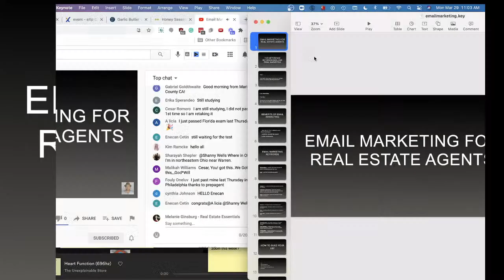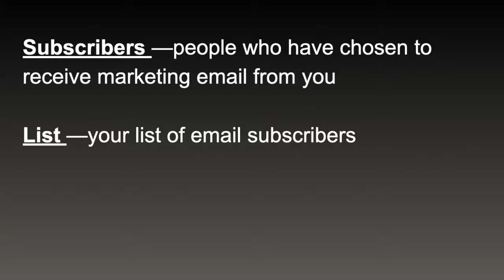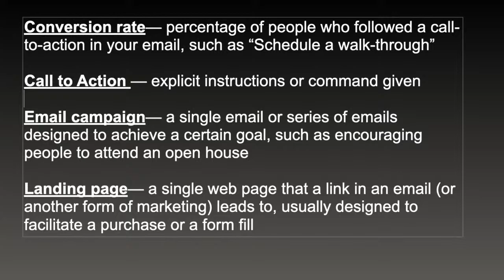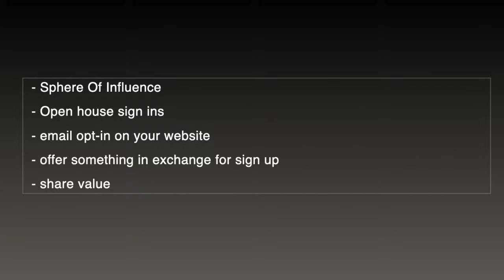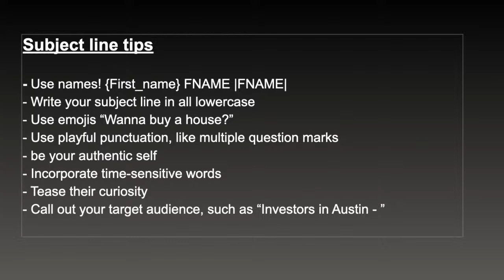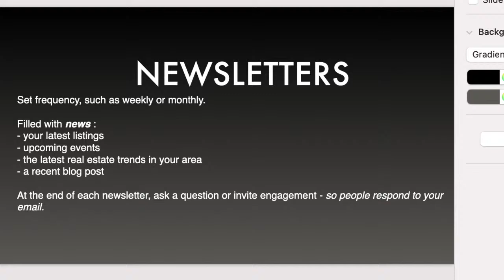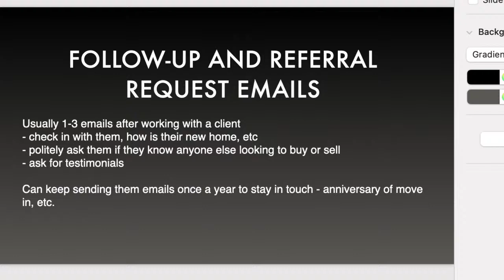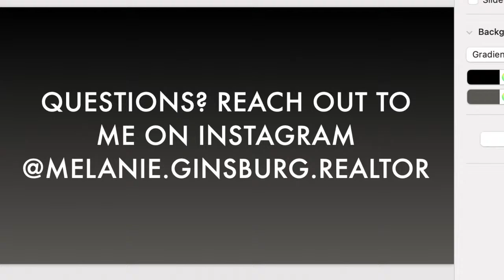Email Marketing for Real Estate Agents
Email is one of the most important ways to market yourself as a real estate agent. Join us as we discuss how to do it properly!